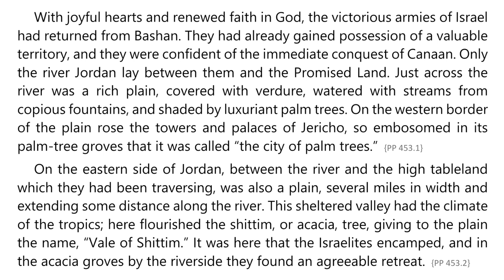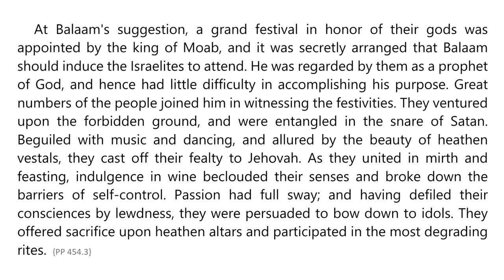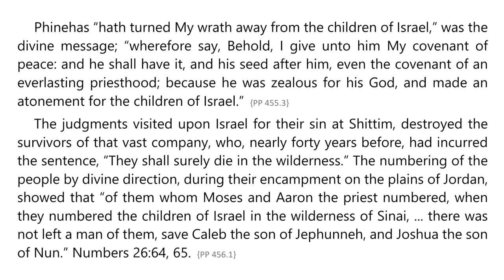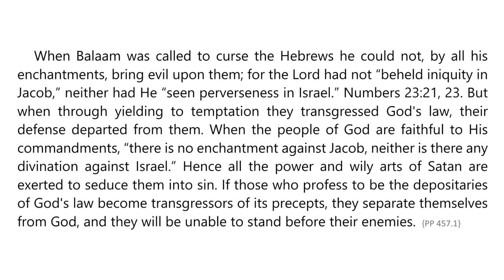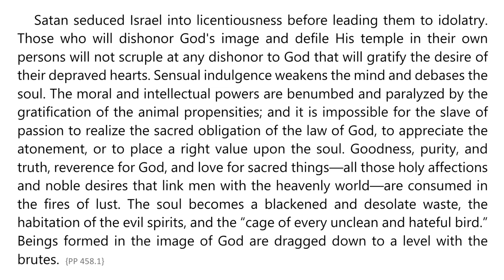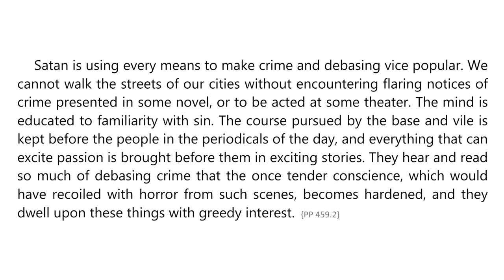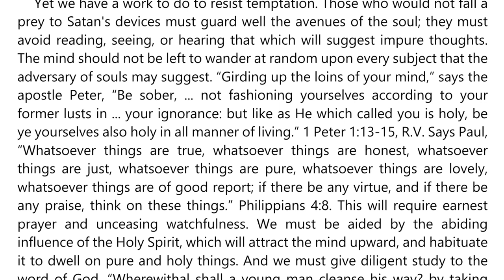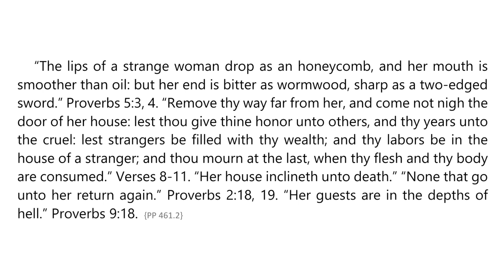Patriarchs and Prophets – Chapter 41 – Apostasy at the Jordan